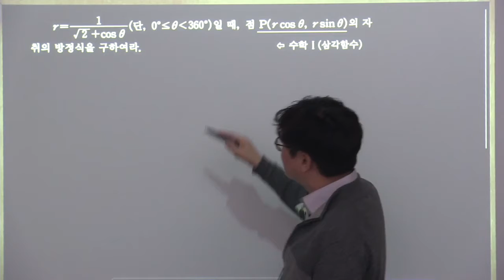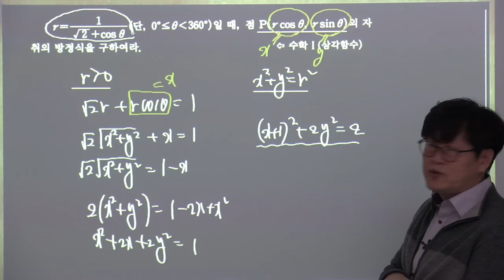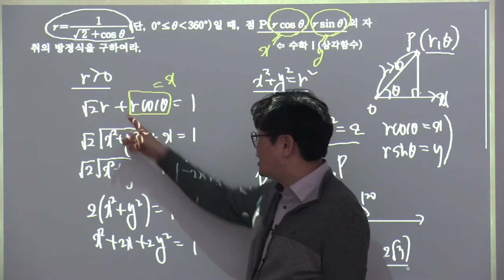2015개정 실력정석 기하 2 타원 20